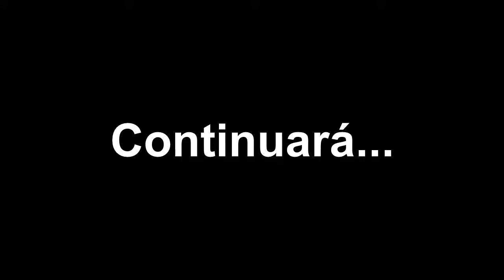Navegando sobre una flor/The Legend of Zelda: The Wind Waker #16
Hola a todos y todas, continuamos con el décimo sexto capitulo de The Legend of Zelda: The Wind Waker, espero que les guste.